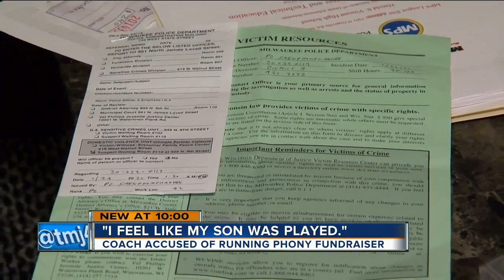Grantosa Drive basketball coach placed on leave for unauthorized fundraiser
A Milwaukee Public Schools basketball coach has been placed on leave for running an unauthorized fundraiser.